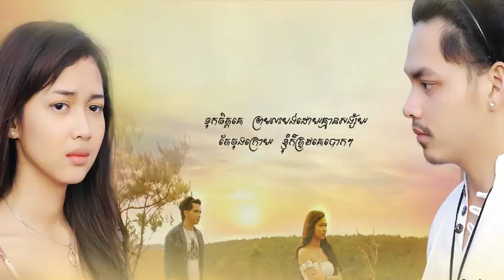សង្សារ១៤ថ្ងៃ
តើអាចទេ ធ្វើជាសង្សាររហូតមិនបែកគ្នា? ដឹងទេថាឈឺ?ឈឺខ្លាំងណាស់